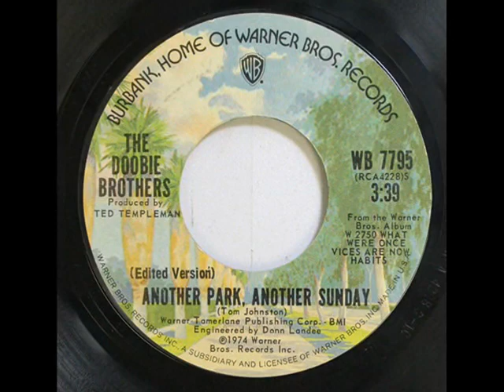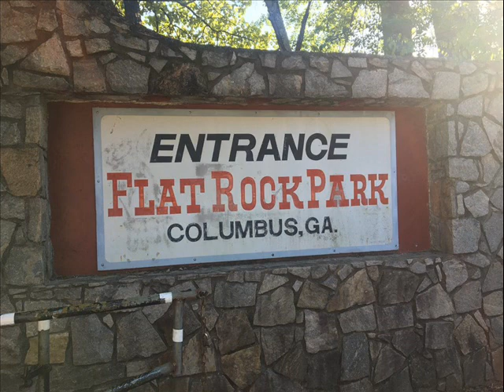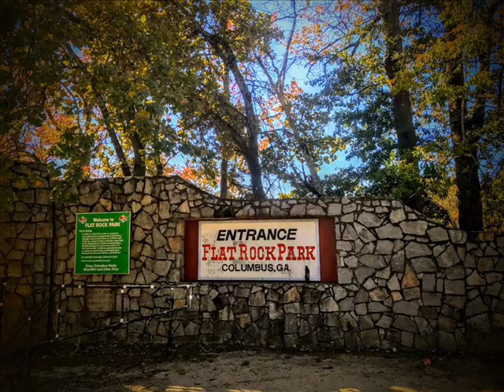Another Park Another Sunday - The Doobie Brothers - 1974 - Rockmaster Classic Videos!